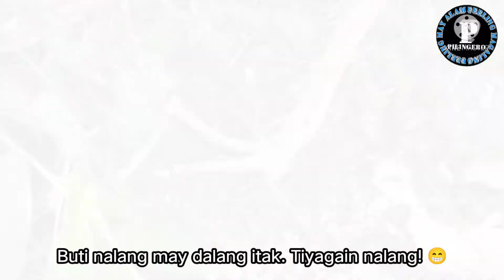SECOND HUNT BONSAI MATERIAL @ Candungos Falls Western Samar